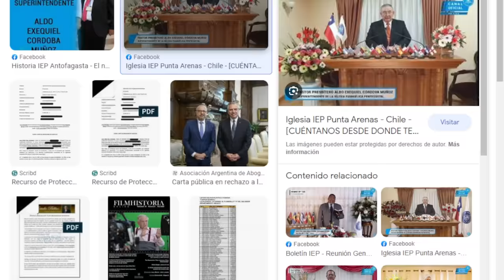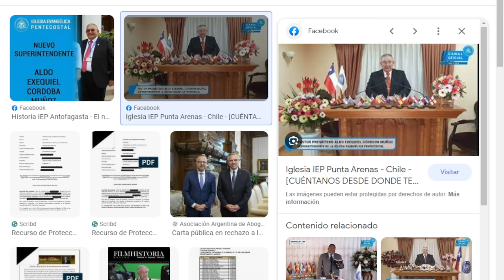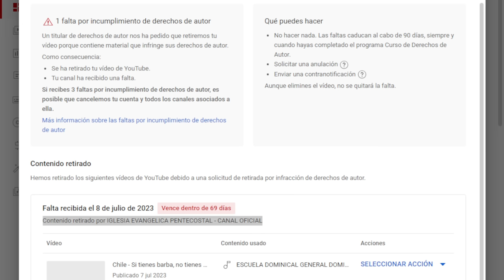Iglesia pentecostal DENUNCIA al pastor Will Graham - Posible cierre de canal